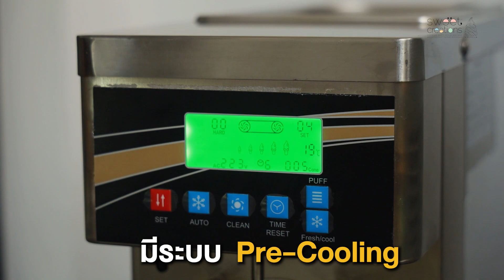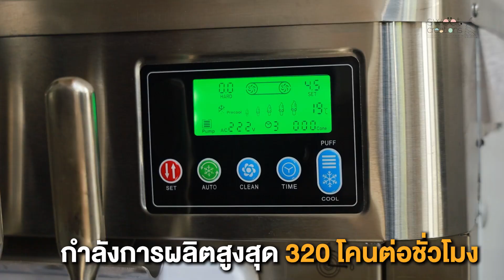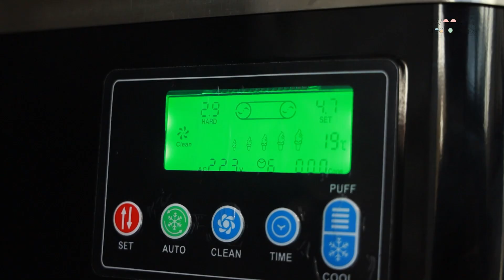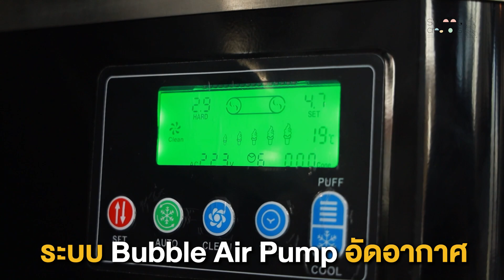EP39 : UNBOX เครื่องทำไอศครีม Soft Serve ตระกูล SC-SERIES ทั้ง 3 รุ่น ของ Sweet Creations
No.1 ด้านธุรกิจไอศครีมซอฟเสริฟ
พล Sweet Creations
General Manager & Co-Founder
เปิดทำการ จันทร์ - เสาร์ 9.00น. - 18.00น.

สั่งสินค้าราคาส่ง
มีระบบผ่อน 0% 10เดือน
เช่าเริ่มต้น 2,500 บาทต่อเดือน
เลือกซื้อสินค้าขายปลีกผ่าน Shopee